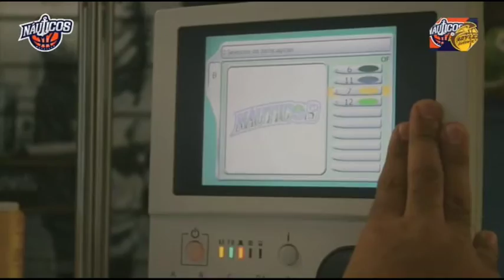CIBACOPA 2016: Mazatlan 107 - Guasave 79 (May 3, 2016) TV Version